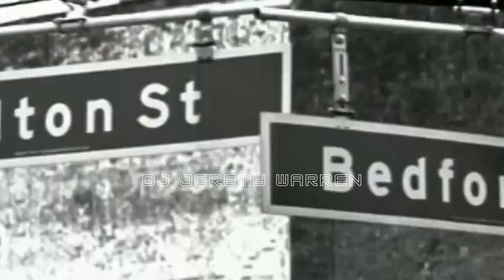Disturbed Vs M.I.A. - Down With Paper Planes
Disturbed - Down With A Sickness